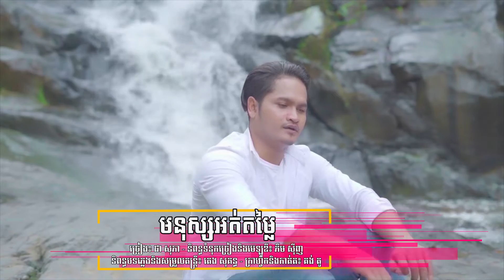មនុស្សអត់តម្លៃ - ជា សុភា | Official Video Lip Sync - Chea Sophea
- បទ៖ មនុស្សអត់តម្លៃ
- ច្រៀង៖ ជា សុភា
- និពន្ធទំនុកច្រៀង និង មេឡូឌី៖ ភឹម ស៊ីញ
- សម្រួលតន្ដ្រី៖ តេង សុគន្ធ
- ក្រាហ្វិក និងកាត់ត៖ គង់ តូ
- Title: Manus Ors Damlai
- Singer: Chea Sophea
- Writer and Composer: Phim Sinh
- Graphic: Kong To

Lyric
I. ក្អែកខ្មៅស្រែកខ្វកចំអករូបខ្ញុំ ថាប្រឹងទួញយំបានប្រយោជន៍អ្វី បើគេប្រាស់ព្រាត់ចោលអ្នកមានថ្មី រស់នៅរីងរៃក៏ឥតបានការ។
II. បន្តដំណើរឱ្យប្រសើរជីវិត កុំផ្ដួលផ្ដេកផ្ដិតតាមតែវាសនា តស៊ូប្រឹងប្រែងជំនះបញ្ហា ទោះបីយ៉ាងណាមានផ្លូវត្រូវចេញ។
R. ក្អែកអើយអើយក្អែកអ្នកចំអកត្រូវ ឱ្យខ្ញុំរកផ្លូវរួចផុតទោម្នេញ សាងខ្លួនជាថ្មីមានន័យឡើងវិញ ចិត្តលែងទន្ទេញរឿងឈឺទៀតហើយ។
III. អរគុណក្អែកណាស់ដាស់ផ្លាស់រូបខ្ញុំ ចាកផុតទ្រនំទឹកភ្នែកបានស្បើយ បើមានគេក្បត់ខ្ញុំសូមផ្ដាំឆ្លើយ ឈឺគ្មានន័យឡើយមនុស្សអត់តម្លៃ៕